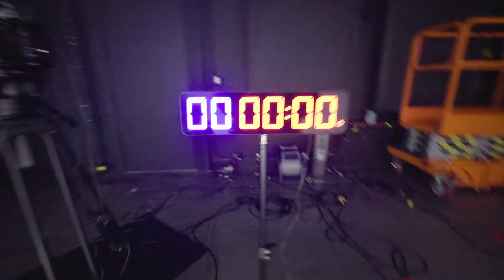The Reality of Acting Careers with Larry White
👤 About Larry:
Larry White shares his experiences navigating the entertainment industry, including dealing with unreliable studios, misleading promises, and the difficulties of finding authentic opportunities. This episode also touches on the broader challenges of working on professional film sets, the importance of networking, and the resilience required to succeed in the industry. While the conversation also explores other topics, such as Larry's military background and his educational pursuits, the core message remains on the difficulties actors encounter and the nuances of working in the entertainment industry.

✉️Newsletter:
and be the first to know about our latest projects, special offers, and exclusive content that you won't find anywhere else.

💬 About Us:
Set Life Podcast by 4 The One Studio features interviews with diverse individuals in the entertainment industry, sharing inspiring stories encompassing both successes and challenges. The podcast aims to motivate listeners to pursue their dreams while offering insights into the behind-the-scenes world of filmmaking. New episodes are released every Tuesday. 4 The One Studio is a Houston, TX based production studio which seeks to make a positive impact on the world through storytelling. Additional information and a 3D tour of our studio can be found